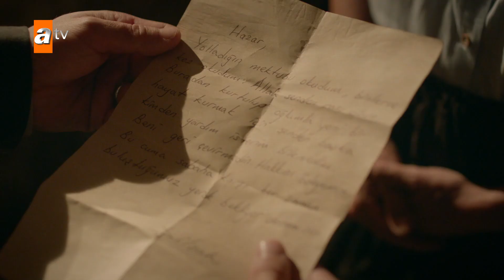Hazar ko such ka pata chalta hai - Hercai Urdu Episode 69